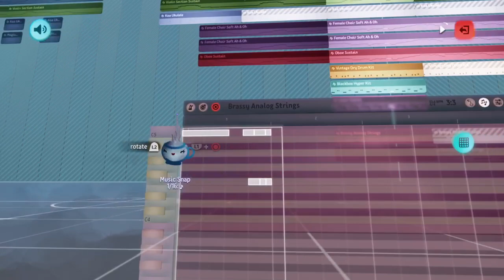NinjaMic freestyle to Yameanz remix of Retsamehtmai's "yami" (live on twitch)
still working on this remix beat, but Forever3kco said to flow, so I did -- Watch live